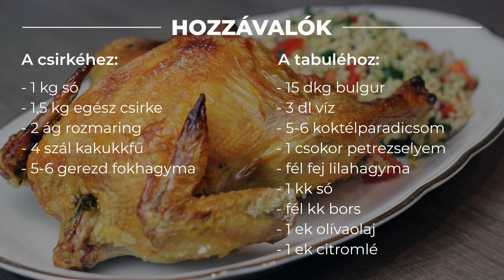Sóágyon sült csirke tabuléval videó recept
Ebben a videóban a sóágyon sült csirke elkészítését mutatjuk be tabuléval.

Hozzávalók a csirkéhez:
    • 1 kg só
    • 1,5 kg egész csirke
    • 2 ág rozmaring
    • 4 szál kakukkfű
    • 5-6 gerezd fokhagyma

Hozzávalók a tabuléhoz:
    • 15 dkg bulgur
    • 3 dl víz
    • 5-6 koktélparadicsom
    • 1 csokor petrezselyem
    • fél fej lilahagyma
    • 1 kk só
    • fél kk bors
    • 1 ek olívaolaj
    • 1 ek citromlé

Elkészítés:
    1. A csirkéről eltávolítjuk a zsírzó részét.
    2. Egy tepsibe 1 kg sót teszünk, majd a csirkét hátával lefelé rárakjuk.
    3. Kakukkfűvel, rozmaringgal és fokhagymagerezdekkel fűszerezzük.
    4. A csirke mell részét enyhén megsózzuk.
    5. 180 fokon hőlégkeveréssel 60 perc alatt megsütjük.
    6. 220 fokon kb 5 perc alatt aranybarnára grillezzük.
    7. A tabuléhoz a megmosott bulgurt kétszeres mennyiségű vízzel felöntjük, megsózzuk, majd fedő alatt kb negyed óra alatt puhára főzzük.
    8. A paradicsomokat felkockázzuk, a hagymát apróra vágjuk, majd egy tálba tesszük.
    9. Ráöntjük a megfőtt, és leszűrt bulgurt, hozzáadunk egy csokor apróra vágott petrezselymet, majd összekeverjük.
    10. Ízesítjük sóval, borssal, citromlével és olívaolajjal, ezután összeforgatjuk.